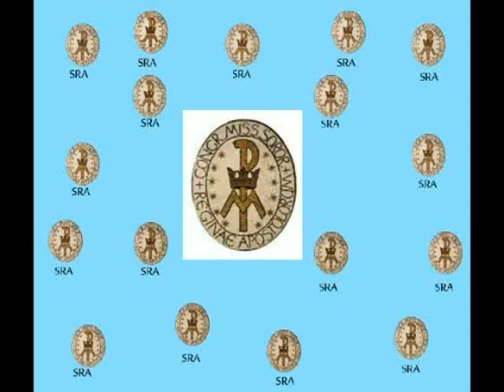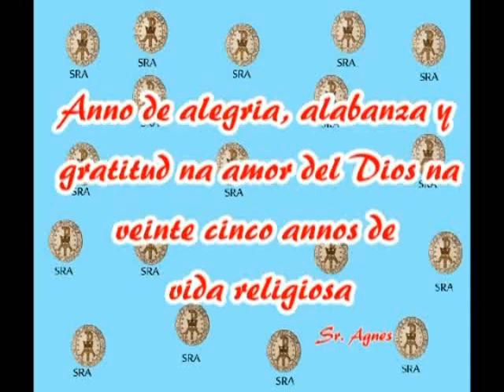Silver Jubilee of Sr. M. Agnes Bucoy, SRA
Jubilee of religious life on the 25th anniversary as an SRA of Sr. Agnes in time for the 89th Foundation Day of the SRA congregation on the 1st of July, 2012.   The longest video so far unlocked from the archives of long ago during this lockdown time.  Cherished memories kept for eight years and now it is made alive again on Mother's day!